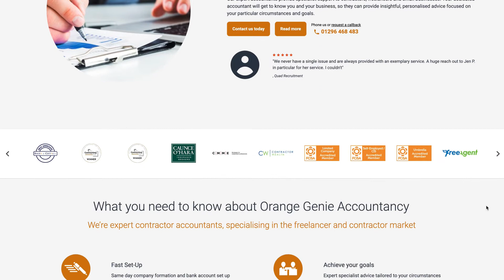Orange Genie is Rebranding - An Umbrella Company and Contractor Accountants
Orange Genie is rebranding! After reviewing our visions and values we felt it was time to update our branding and modernise our website!

We are excited to unveil the feel and look of our new brand and website! Watch this video now to find out more